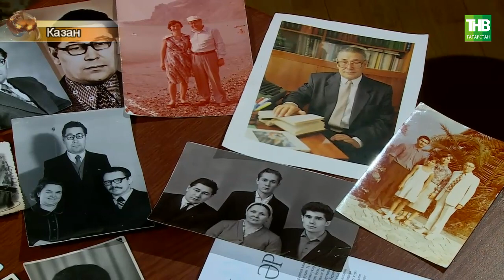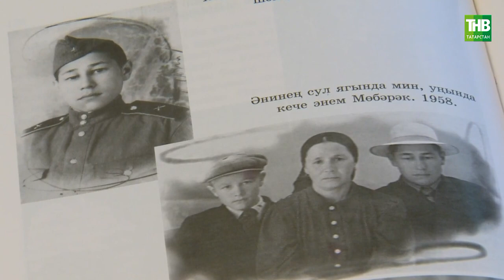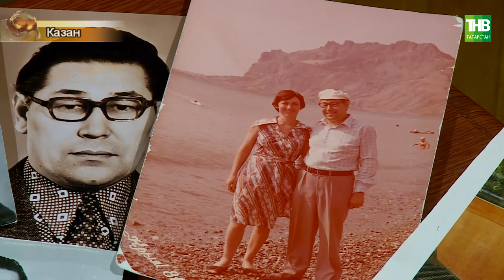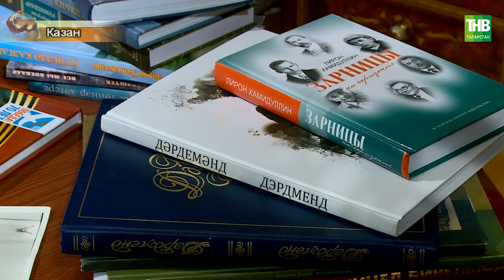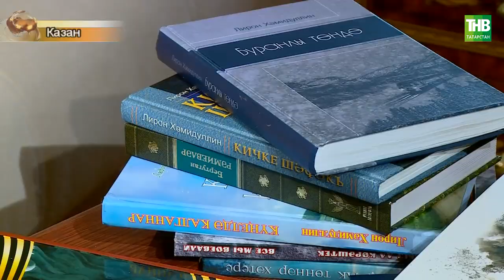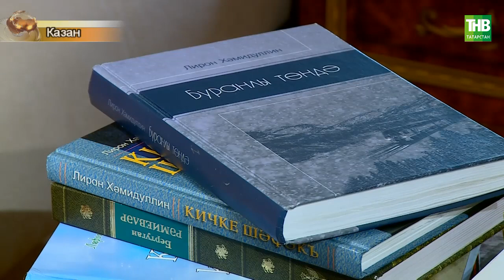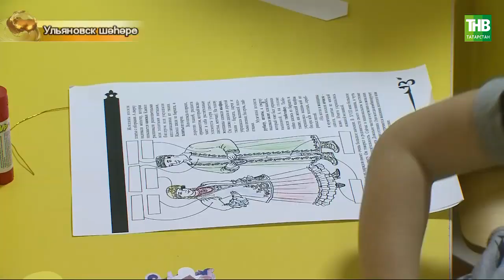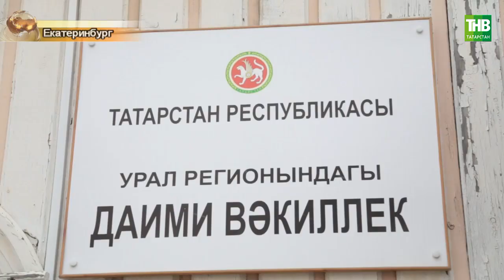Татарлар 29/11/2022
Координаты:
☎ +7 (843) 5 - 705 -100